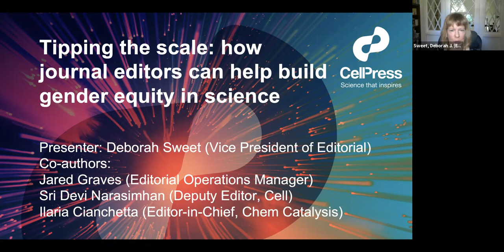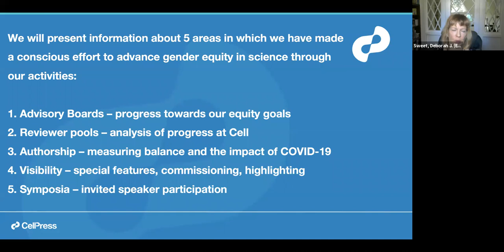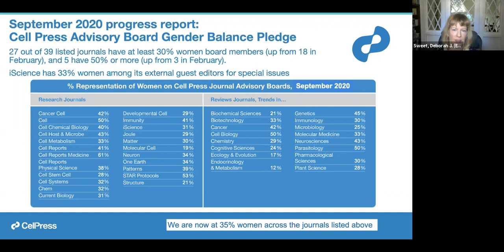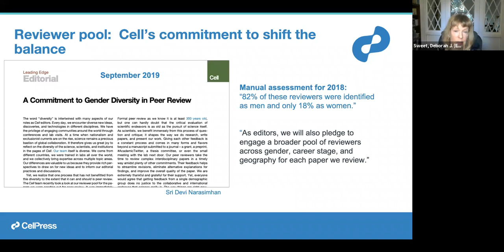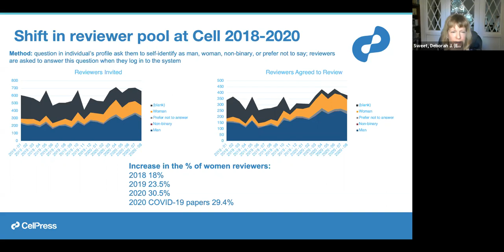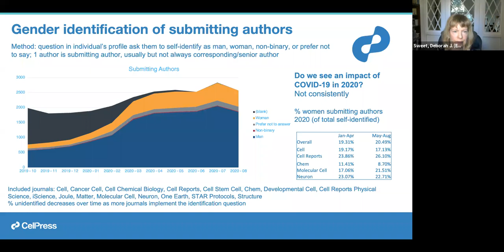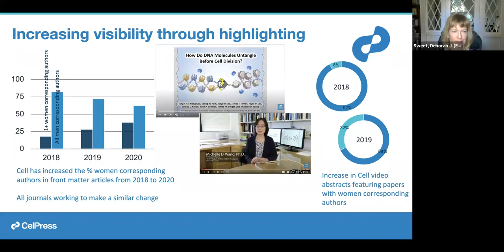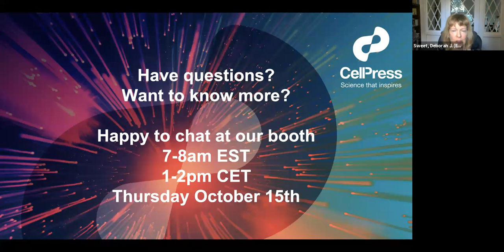Tipping the scale: how journal editors can help build gender equity in science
In a talk given at the EMBO | EMBL | HHMI Gender Roles and their Impact in Academia virtual conference in October 2020, Vice President of Editorial Deborah Sweet discusses actions Cell Press is taking to promote gender equity in science and publishing.